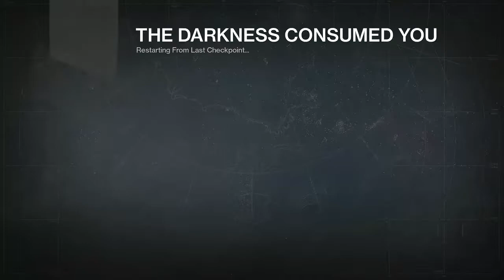Just your Normal Destiny here.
Destiny gameplay